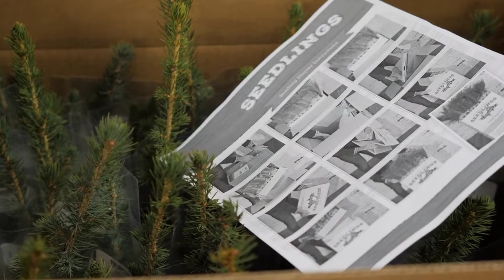A INCRÍVEL FAZENDA DE ARVORES DE NATAL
uma fazenda de arvores de natal aposto que  você nunca vil nada igual